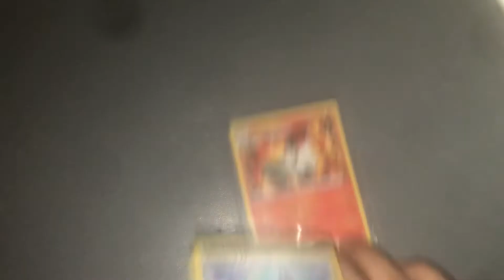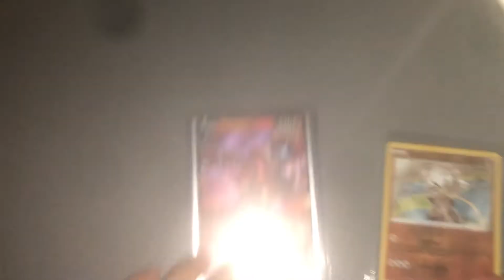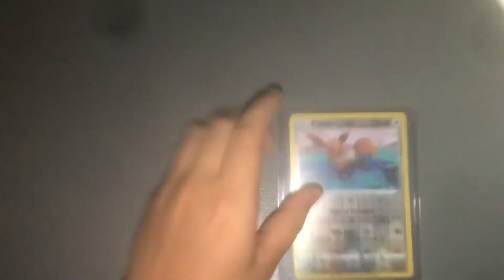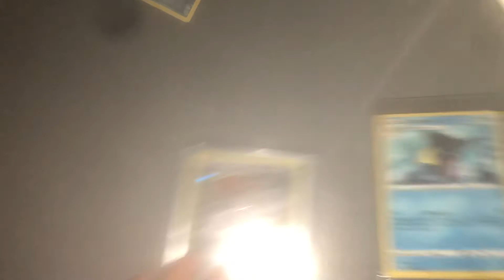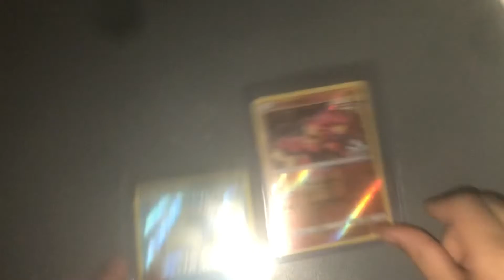Showing my Pokémon